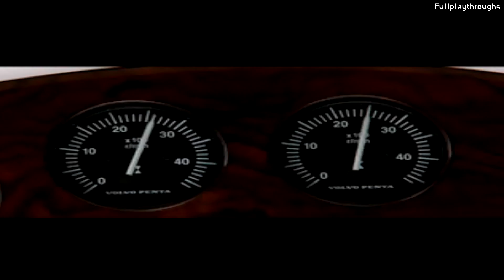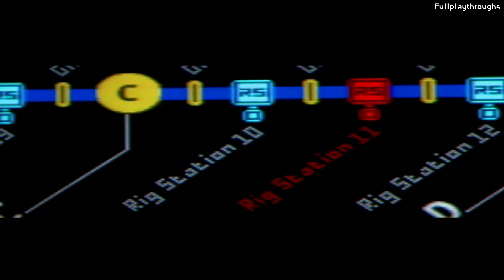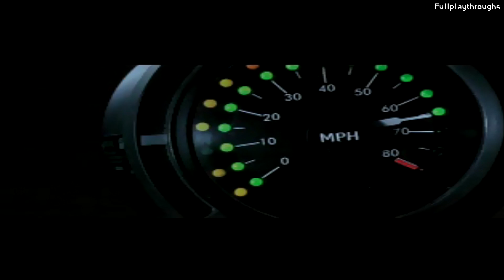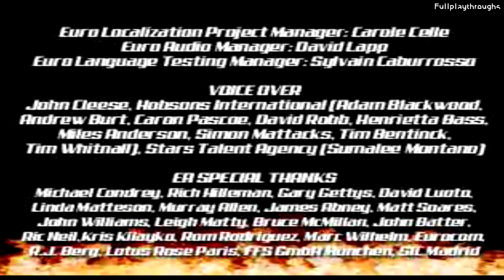James Bond 007: The World Is Not Enough | Full Game Walkthrough | PS1 HD | No Commentary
Hey everyone, this is my full game playthrough for James Bond 007: The World Is Not Enough, running on the PS1 with no added commentary.